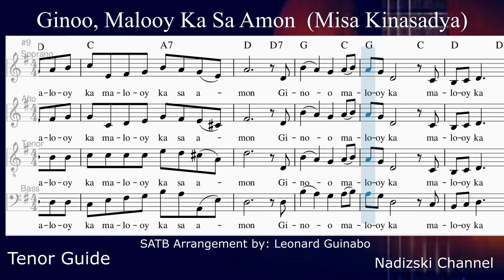GINOO, MALOOY KA SA AMON_Tenor Guide (Misa Kinasadya)